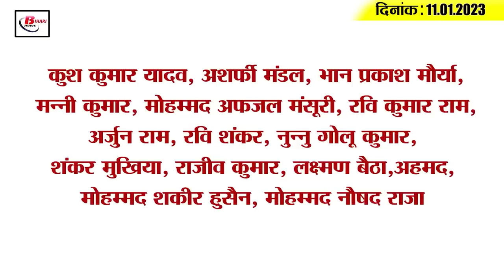Get Today Bihar Evening breaking news of 11th Jan 2023 on Srijan case, BPSC, Samadhan yatra, Prithwi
Get Today Bihar Evening breaking news of  11th Jan 2023 on Srijan case, BPSC, Samadhan yatra, prithwi shaw.

1. 8 police trainers will get Union Home Minister's medal

2. Now the municipal body will collect money from advertisement like this

3. Now the government will give money to inter pass unmarried girl students

4. PDS shopkeepers in Bihar will get margin money for 8 months

5. Rajni Priya's search intensifies in Srijan scam case

6. Big decision of Patna High Court regarding eligibility for the post of Pharmacist
7. Bipard will now give training to the selected officials from BPSC

8. Training is mandatory for college teachers in Bihar on the instructions of the Center

9. High Court completes hearing on appointment of assistant professors

10. Now get free OPD consultation in Bihar through video conferencing

11. Three-tier Panchayat by-election postponed from Samadhan Yatra
12. Sanjay Jaiswal taunts JDU

13. Bhakta Charan Das met the Deputy Chief Minister of Bihar

14. Prithvi scored the first triple century against Assam

15. Know what is the rate of petrol and diesel in Bihar today